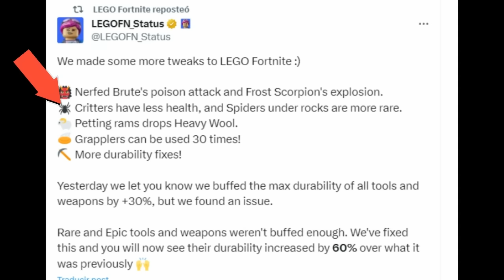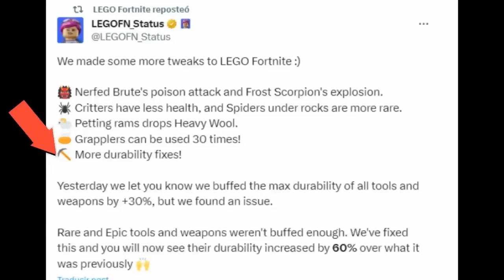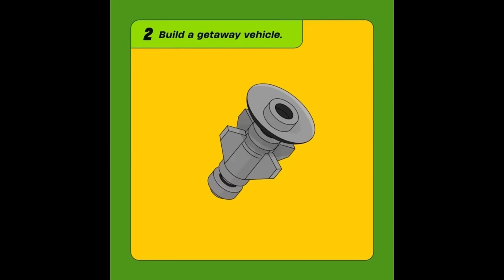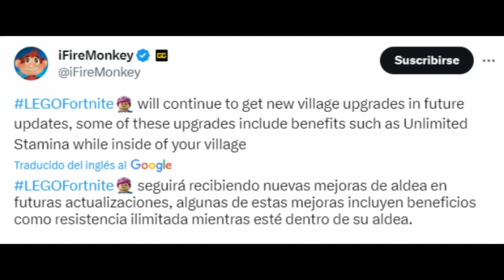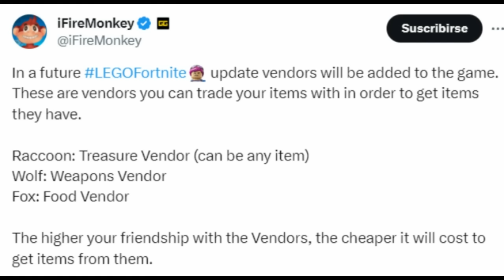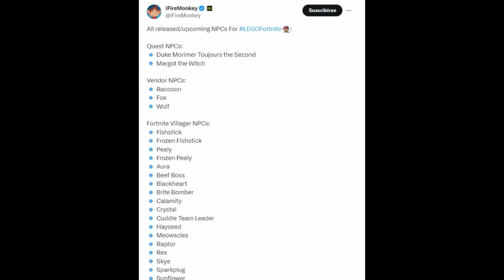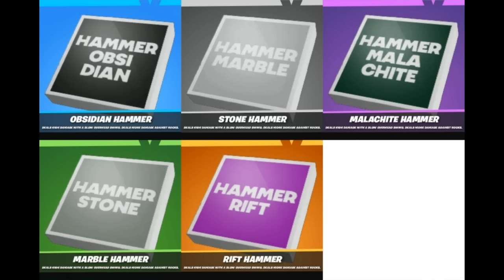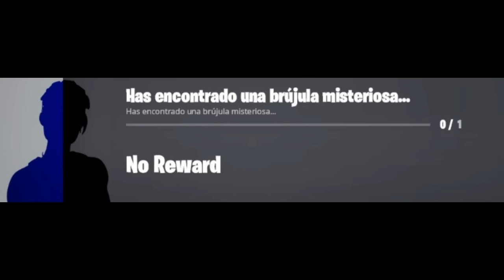*JEFES NINJAGO* TODOS los CAMBIOS PARCHE v28.01.01 en LEGO FORTNITE! (Armas, Catapultas, Volantes,.)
CODIGO Roessyt si te ha servido de ayuda =)
Novedades y Cambios Lego Fortnite! Nueva Actualizacion 28.01.01 Fortnite. Todos los Cambios y Novedades Parche 28.01.01. Notas del Parche 28.01.01. All New & Changes 28.01.01 update fortnite. Nuevo Inventario de 50 Espacios, Comida Quita más el Hambre. Errores Solucionados, Nuevo Volante/Timon en Lego Fortnite. NinjaGo X Lego Fortnite. Nuevos Jefes NinjaGo General vex,.. Nuevas Armas y herramientas Legendarias. Nuevas Catapultas, Cañones, Ziplines... Nueva Comida y Animales, NPCS LEGO FORTNITE. Epic Se va de Vacaciones del 22 Diciembre al 7 Enero 2023. Nuevo Movimiento Capitulo 5. Nuevos Augmentos. Cambios Mapa Fortnite. Vuelve Grappler Helado. Regalos Navidad Fortnite. Skin Gratis Arbustin Navideño, John Wick , Dragon Ball Skins.  Evento Año Nuevo Fortnite.